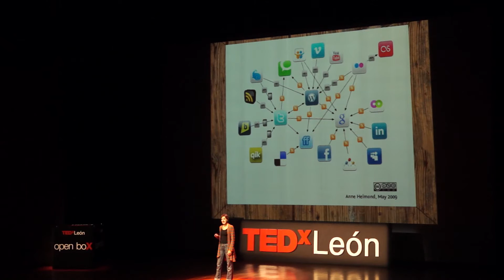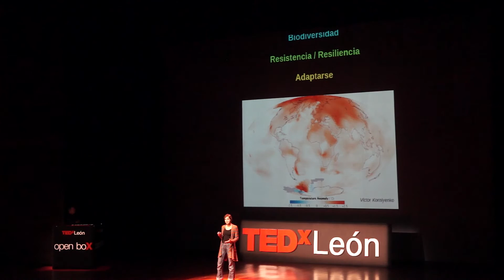Un océano de conectividad | Delphine Rocklin | TEDxLeon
This talk was given at a local TEDx event, produced independently of the TED Conferences. La conectividad es un fenomeno que garantiza el buen funcionamiento del mundo ! Esta presente en cada sitio, a cada escala, que vale para plantas, animales, seres humanos, que sea en el fondo de los oceanos, a la superficie de la tierra o mas arriva. Es algo que gestiona el medio ambiente y que garantiza el equilibrio.

Delphine es una investigadora Francesa que intenta de entender y revelar lo que pasa debajo de la superficie del mar.  Su trabajo trata de conciliar los temas de protección y restauración de la biodiversidad con el mantenimiento sostenible de las actividades de pesca, analizando varias facetas, todas vinculadas con el mar-fuente/recurso.  Sus experiencias de investigación le han llevado a trabajar en varios lugares del mundo: en una reserva marina de una isla del Caribe, con mujeres pescadoras en una tribu de Nueva Caledonia, con pescadores artesanales en el Mar Mediterráneo o con los recreativos en el Atlántico. Para completar este mosaico, su último trabajo se enfoca sobre la base misma de estas  actividades: la dinámica de los recursos marinos y sus conexiones a lo largo del Mediterráneo. Participa en varios eventos de divulgación científica, crear juegos, historias y vídeos.